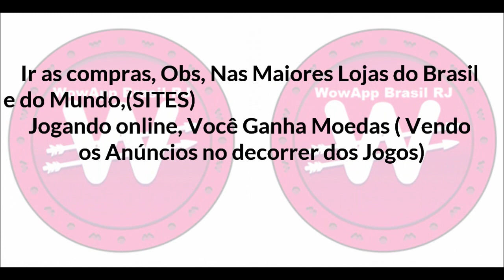Melhor Aplicativo de Recompensa Financeira WowApp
RECEBA REEMBOLSO EM TUDO NA PLATAFORMA (WOWAPP)
1 WOWAPP Esta Disponível no Windows, Mac, Iphone, Andróid e Smartphone e Tablet 🖥       💻 📲
1⃣     👉OBSERVAÇÃO NUNCA  ESQUEÇA DE VER OS VÍDEOS nos ganhos instantâneos que fica liberado de 20 A 20 Minutos, Código Azul, Código Laranja.
2 Verificando na fyber se tem apps para serem baixados e Oferta no Appzilo!
3 Respondendo questionários Polifish e pesquisas Peanults labs!
4 Lendo notícias nos principais Sites Locais nacionais e Internacionais
5 Chat News- ligação grátis  e chamadas de vídeos para seu nível 1 e 2! Áudios, Nos Grupos  gifs, emojis e figurinhas!
6 Ir as compras, Obs, Nas Maiores Lojas do Brasil e do Mundo,(SITES)💰
7 Jogando online, Você Ganha Moedas ( Vendo os Anúncios no decorrer dos Jogos)
8 Chamadas pagas por apenas 9 centavos, Para qualquer  Lugar do Brasil e do Mundo, (Fixo e Celular)
9 Smart slide, desbloqueio de tela do celular Android e Smartphone! (Essa Função Não Funciona no Iphone!)
👉Smart Web, Adicione a Extensão no Google Chrome no NOTEBOOK E PC (Windows e Mac) Faça o Download  Do WowApp-Beta No NOTEBOOK  E PC.